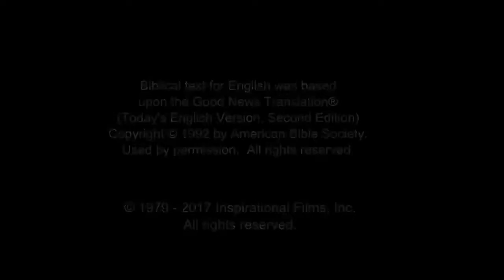Arabic, Modern Standard - Very Very Good News! رُومَـــا Romans 10 Verse 9 - Risen Jesus Saves!(21)